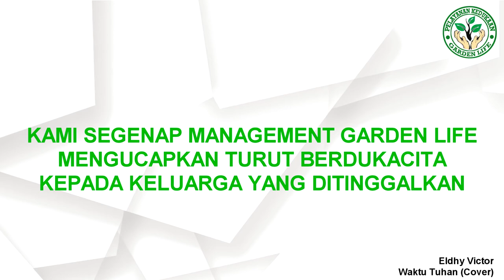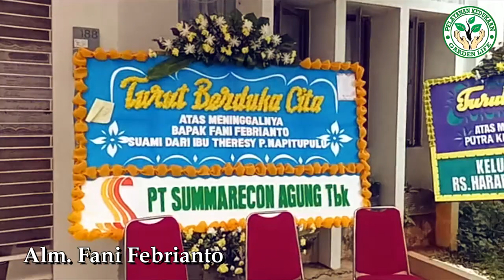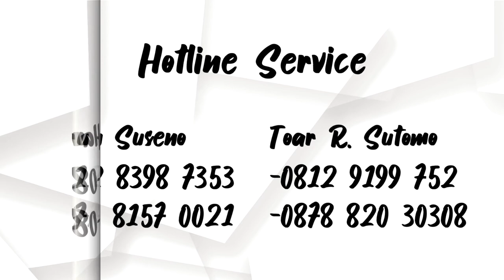Alm Fani Febrianto